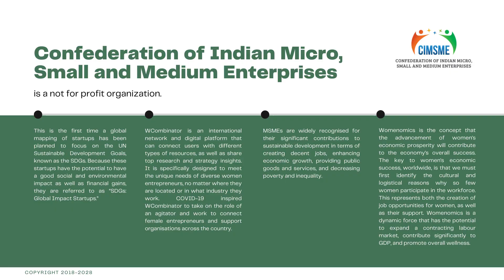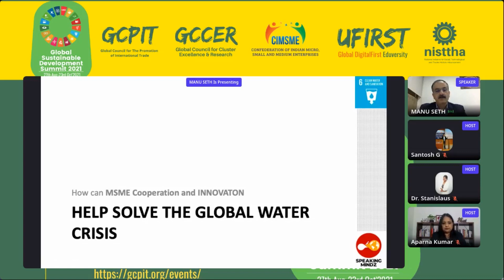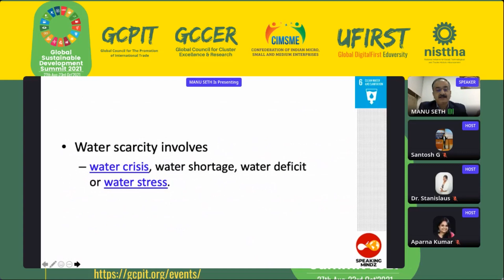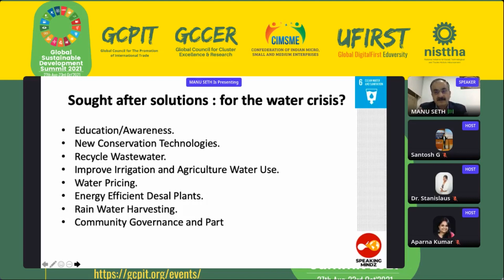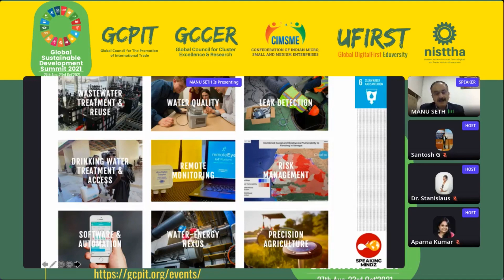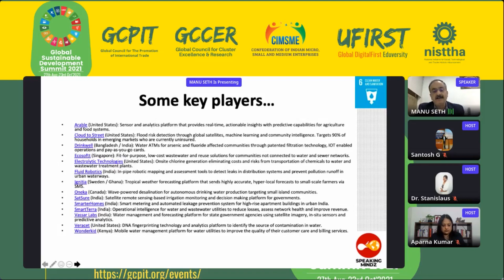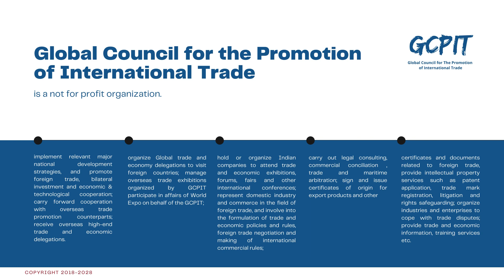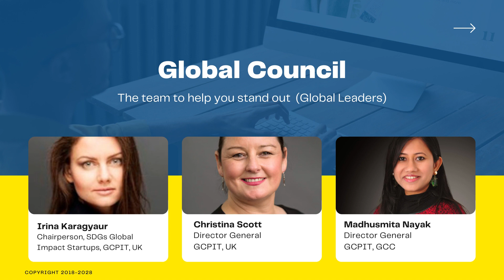SDG6 GSDS2021 How can MSME Cooperation and Innovation help solve the global water crisis? by Mr Manu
SDG 6: Ensure availability and sustainable management of water and sanitation for all
This goal has eight targets. They focus on ensuring universal and equitable access to safe water and sanitation, improving water quality, and achieving water efficiency in sectors, as well as protecting water-based ecosystems and promoting integrated water resource management.

MSMEs contribution in achieving SDG 6
MSMEs deliver water and sanitation services.
Agricultural and food supply chain MSMEs can conserve water.
Individual MSMEs have the potential to adopt actions in their business practice to contribute to the goal.
New business models/solutions of MSMEs that will help achieve the SDGs.

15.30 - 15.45 CEST Decoding of Jal Shakti Abhiyan: Catch The Rain, a sustainable intiatives by Mr. Suneel Kumar Arora, Guest of Honour

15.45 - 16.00 CEST Sustainable Sanitation: The bottlenecks in Rural India and what the confluence of Science and Policy can bring to the table by Mr. Indranuj Pathak

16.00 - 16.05 CEST Opening Speech by Ms. Aparna G. Kumar

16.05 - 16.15 CESTKeynote Speaker by Dr. Mishma Stanislaus

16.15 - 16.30 CEST Chief Guest address by Dr. M. Selva Balan

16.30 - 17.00 CESTDecoding Green Climate Fund Water Security Sectoral Guideline under SDG6 by Special Chief Guest (International) Mr. Hubert Jenny

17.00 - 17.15 CEST The Role of Technology to reach Sustainable Development Goal 6 by Dr. Ashutosh Pastor

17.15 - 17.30 CESTSDG-6: Challenges, Opportunities and innovation for sustainable sanitation - a global MSME Perspective ( Role of MSME in achieving SDG6) by Ms. Beatriz Guillén

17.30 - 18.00 CEST How can MSME Cooperation and Innovation help solve the global water crisis? by Mr. Manu Seth

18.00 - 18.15 CEST Presentation of Innovative Solutions by Mr. Sanjay Banka

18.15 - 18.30 CESTHow business leadership can advance Goal 6 on Clean Water and Sanitation by Mr. Santosh G.